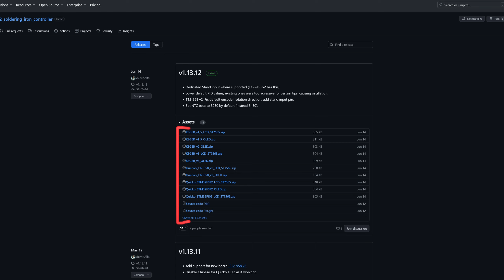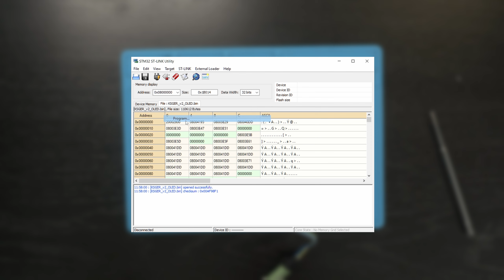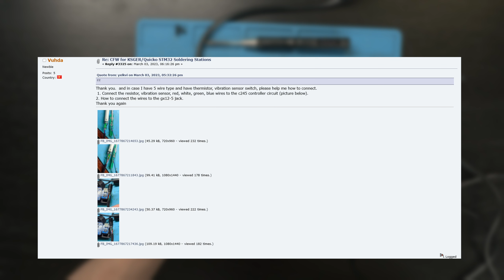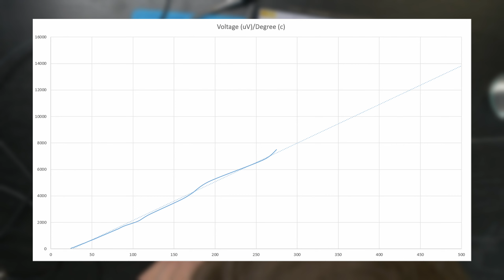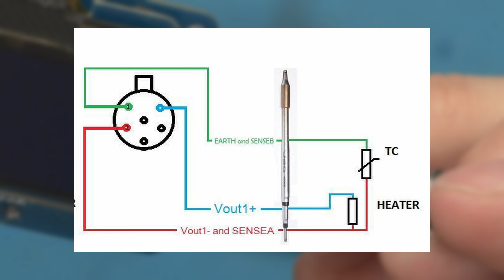KSGER Lötstation für JBC C245 Lötspitzen | Umbau und Fehlersuche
In diesem Video zeige ich euch, wie ihr eure KSGER Lötstation so umbauen könnt, dass sie mit einem JBC- oder ähnlichen Lötkolben funktioniert. Mit dieser Modifikation könnt ihr die beliebten C245 sowie C210 Lötspitzen nutzen. Perfekt für alle DIY-Fans, Elektroniker, Modder und Bastler!

Damit alles funktioniert passen wir die Software und die Hardware an und gehen detailliert über alle notwendigen Anpassungen. Zunächst habe ich ein Update der Firmware durchgeführt. Dabei zeige ich euch, wie ihr die Hardwareversion identifizieren und einen Debug-Header einlöten könnt.
Nachdem der Controller neu programmiert und das initiale Setup der Station abgeschlossen war konnte ich den Umbau der Hardware fortsetzen. Dabei bin ich auf einige Schwierigkeiten gestoßen.
Bei der Fehlermeldung NTC READ HIGH kann über eine Konfiguration der Software vorgegeben werden, dass kein zusätzlicher Widerstand im Stecker verbaut ist.
Anschließend kam es zu einer Überlastung und Abschaltung des Netzteils. Hier hilft die nächste Konfiguration zur maximalen Leistung des Netzteils.
Abschließend hat die Temperaturmessung aufgrund eines Fehlers im Design der Platine nicht funktioniert. Hier hilft ein weiterer Umbau der Hardware.
Und danach funktioniert die Lötstation tatsächlich wie geplant.

Videoübersicht:
00:00 Intro
01:35 Gridfinity
01:55 Firmwareupdate
02:24 Hardwareversion identifizieren
02:49 Debug Interface zuordnen
03:21 Controller programmieren
03:52 Initiales Setup
04:00 Umbau der Lötstation
04:54 Troubleshooting: NTC READ HIGH
05:11 Troubleshooting: Überlastung Netzteil
05:51 Das sind Niemals 52 °C
06:15 Troubleshooting: Temperaturmessung Spitze
07:44 Anpassung der Hauptplatine
08:30 Es funktioniert
08:57 Zusammenfassung und Outro